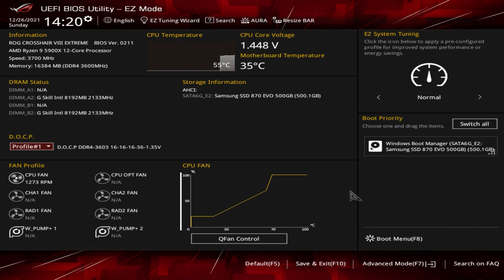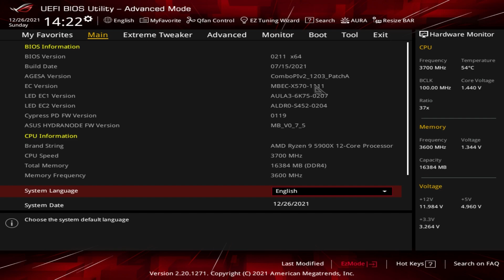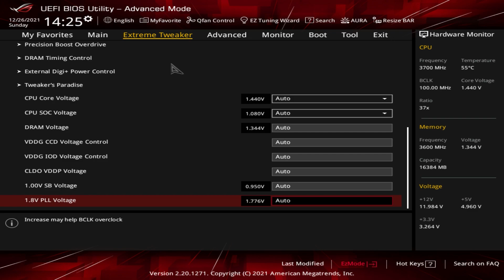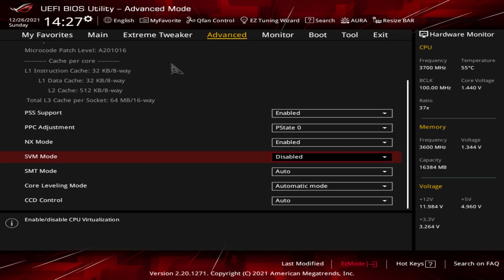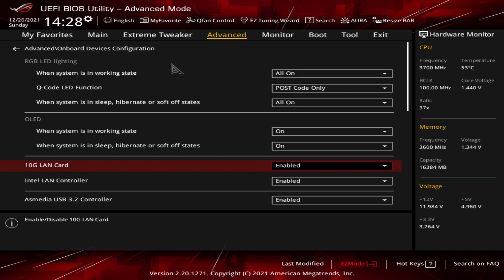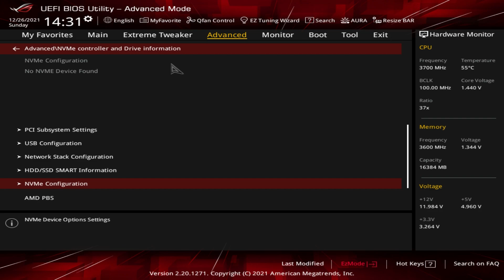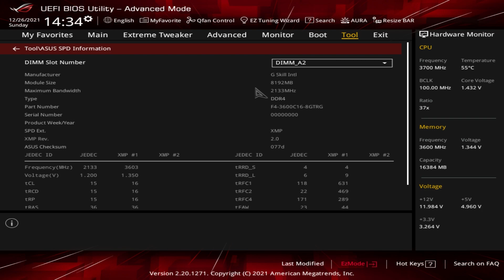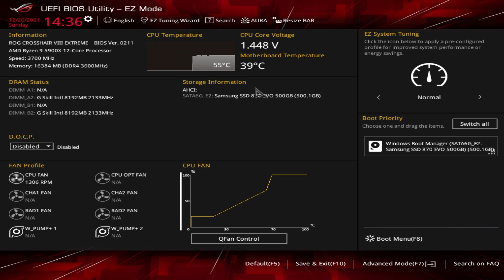ASUS ROG Crosshair VIII Extreme BIOS Overview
Going over the BIOS on the ASUS ROG Crosshair VIII Extreme motherboard.